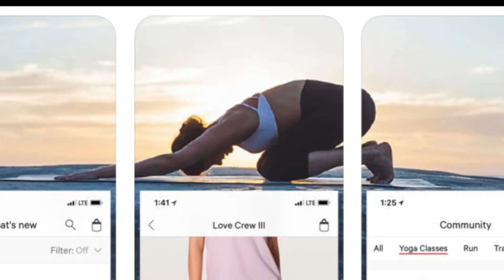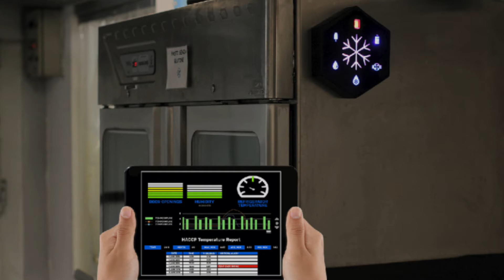Retail 4.0 | Workshop 13 dicembre 2018 - Pisa | Fondazione ISI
Le nuove tecnologie rappresentano un'opportunità di sviluppo per le imprese, di ogni genere. Di questo si parlerà il 13 dicembre 2018 al seminario "Retail 4.0: aumentare le vendite con le nuove tecnologie", in programma presso la Camera di Commercio di Pisa.